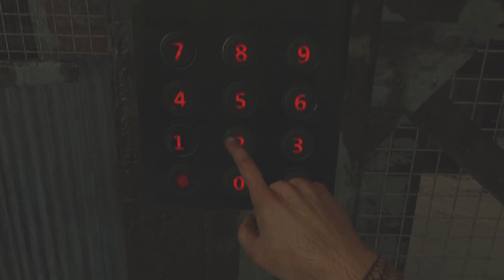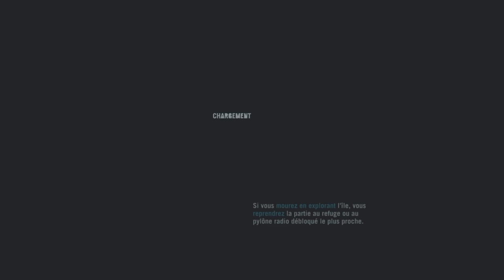FAR CRY 3 CLASSIC EDITION I LET'S PLAY #7 EXPÉDITION PERDUE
Hello, c'est WARRIOX, cette chaîne est destinée aux jeux vidéos comme WATCH DOGS, GTA, STAR WARS BATTLEFRONT, FAR CRY et bien d'autres ! (Action, Aventure, Horreur.) Mais cette chaîne est également concernée à des vidéos d'humour (de tout et de rien juste pour le fun.)
Je joue actuellement sur PS4 (mon psn: Baroudeur256.) Mais je précise également que je ne pourrais pas jouer avec tout le monde.

Règle pour être modérateur de la chaîne:

-Être actif(ve) sur la chaîne.
-Être réspectueux(se) envers les autres.
-Faire un don (pas obligé on peut bien être modo sans en faire).
-Être abonné(e).
-Faire attention aux messages inappropriés, blessants, messages qui font de la pub sans autorisation, Spam de messages (Inapproprié, blessant exclure du live), (Pub et Spam exclure pendant quelques secondes).
-Être à chaque live (en cas d'absence, veuillez préciser).